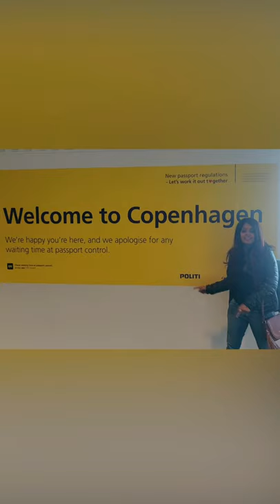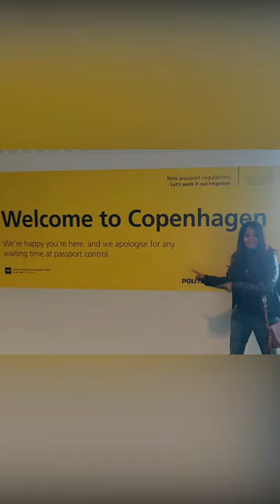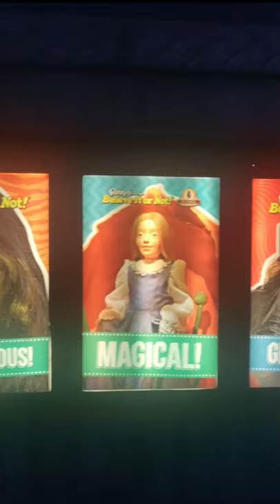Sun Sets Here At 10.30 pm ????| Norway Vlog | Rapid Rashmi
Here is my Vlog of my travel from Blore - Norway

Day 1- Blore To Copenhagen It Is :) Sit Back and Travel the World Digitally During These Pandemic Times.